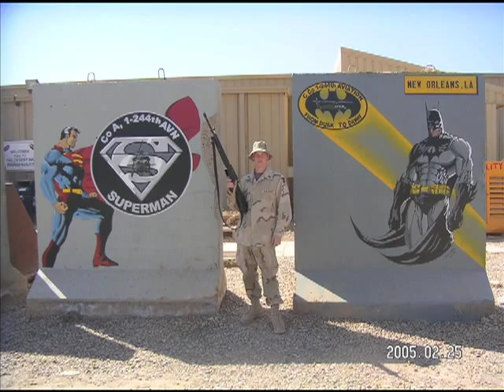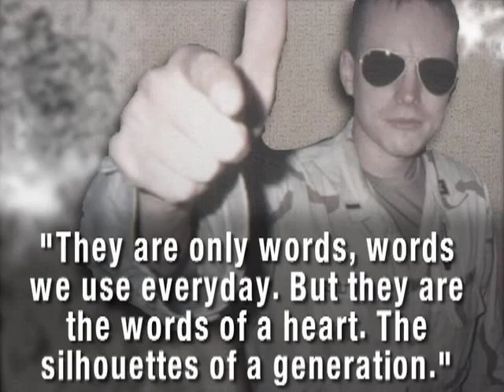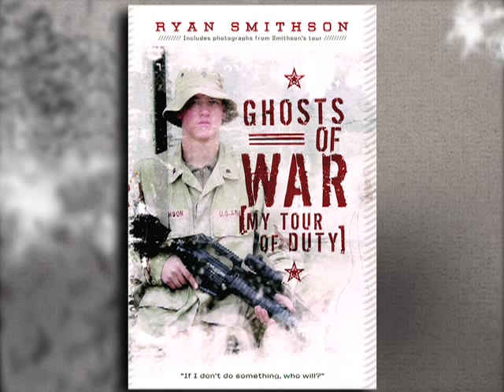Ghosts of War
Iraq War veteran Ryan Smithson discusses his book, Ghosts of War.